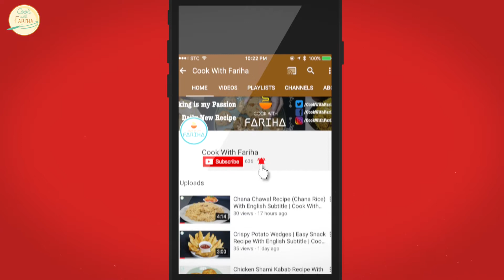Butter Chicken - Restaurant Style Recipe By Cook With Fariha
Today I'm going to make Butter Chicken. Hope you like it 🙂

INGREDIENTS:

For Marination:

2 Chicken Breast
1 Tbsp Ginger & Garlic Paste
1 Lemon Juice
1/2 Tsp Salt
3 Tbsp Yogurt
1 Tsp Hot Paprika
1 Tsp Cumin Seeds

For Cooking:

2 Medium Tomatoes
1 Large Onion
3 Tbs Fresh Cream
1 Tsp Garam Masala
Salt To Taste
1 Tbsp Dry Fenugreek Leaves
1-1/2 Tsp Red Chili Powder
1 Tsp Ginger & Garlic Paste
20 Cashew Nuts
Coriander/ Cilantro
3-4 Green Cardamom
Mace
100 Grams Butter